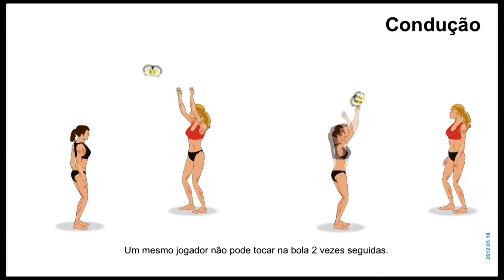ESPORTE TOTAL - 1º DE JANEIRO - BL02